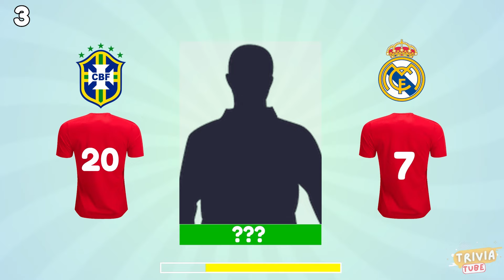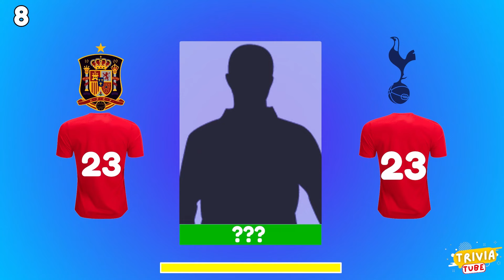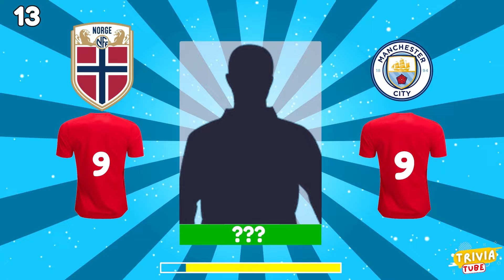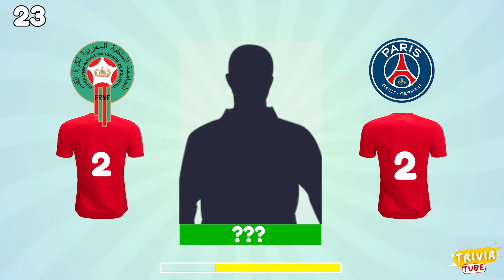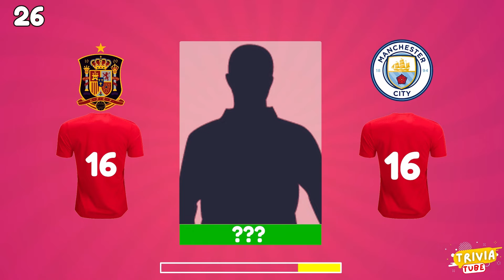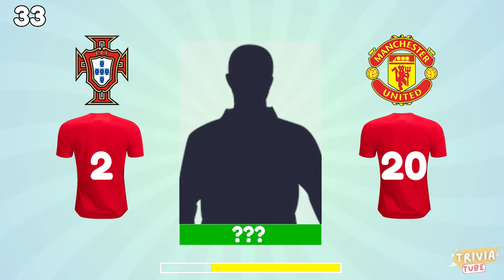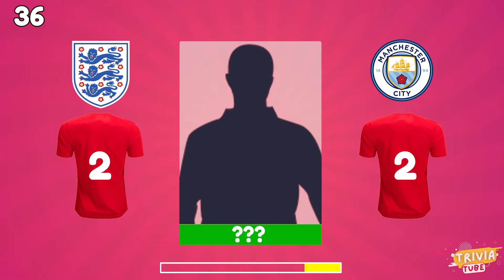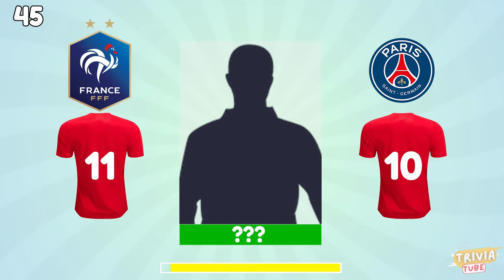Adivina EL Jugador Por SU CLUB + NACIONALIDAD + NÚMERO DE CAMISETA ⚽🌍🤔 | Quiz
¡Bienvenidos a mi video de quiz futbolístico! En este desafío, pondremos a prueba tus conocimientos sobre jugadores de fútbol.

La dinámica es simple pero desafiante: deberás adivinar el jugador en base a tres pistas clave: su club, nacionalidad y número de camiseta.

¿Serás capaz de reconocer a tus ídolos futbolísticos con tan solo estas pistas? Acompáñame en este emocionante juego y demuestra tu expertise en el mundo del fútbol. ¡Que comience el desafío futbolero! ⚽🌍🤔